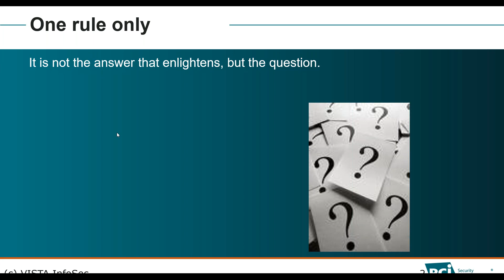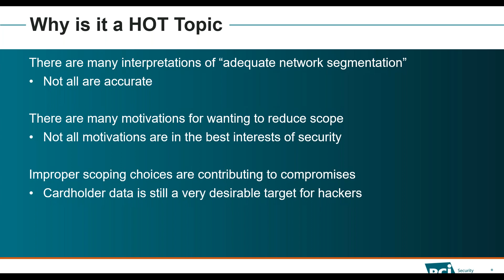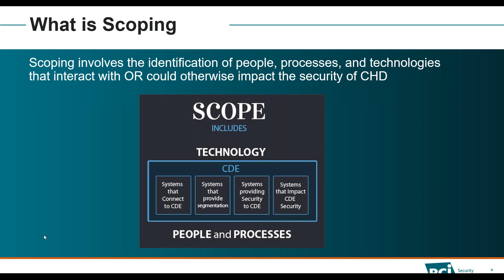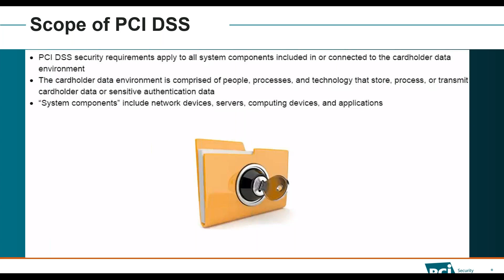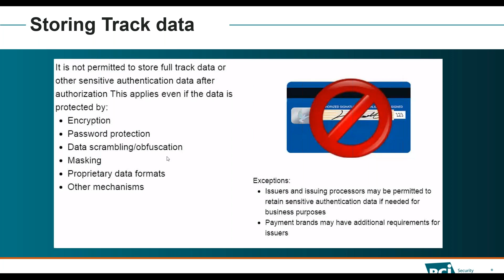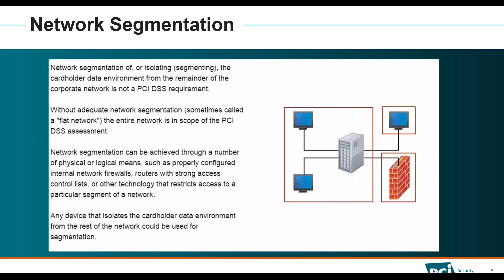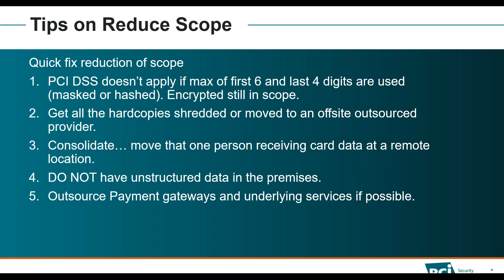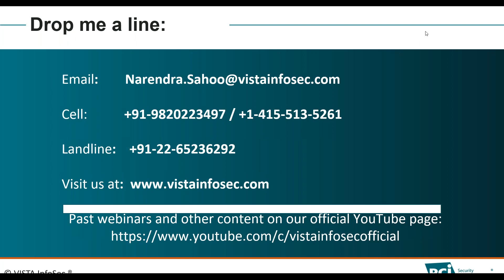Webinar | PCI DSS - 5 Simple Techniques to reduce scope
Scoping is the first step to gaining or maintaining PCI DSS compliance, and effective scope reduction can reduce the time and cost of becoming compliant.

Reducing scope is of prime importance in PCI DSS, not just it saves audit cost, it helps organization save time and money in managing compliance, managing technologies and more importantly, reduce liability incase of a breach. This free webinar provides step-by-step guidance on scoping the CDE, identifying areas where processes or technologies can be consolidated. This includes gathering information, defining a perimeter and analysing data flow.

Simplify the certification process by joining our ace QSA - Narendra Sahoo to understand:

• The importance of determining the system components, people and processes to be included in the scope;
• How to create an accurate data flow diagram to map the movement of cardholder data;
• What to include when mapping the IT infrastructure and external connections; and
• Five Effective methods to reduce the scope.

Whether your organization comes under PCI DSS or not, join us for furthering your knowledge on the card payment ecosystem.

About Us
Established in 2004, VISTA InfoSec is involved from Day one in providing vendor-neutral consulting services in the areas of Information Risk Compliance and Infrastructure Advisory Services. Vista Infosec most commonly provides advice on SOC 1, SOC 2, PCI DSS, HIPAA, HITRUST, GDPR, ISO 27001. Having offices in Mumbai, Singapore, USA and offering services to clients all over the world.

                                   Chapters
0:00 Introduction
3:31 One rule only
5:28 Need to know basics?
7:31 Services Portfolio
8:15 AGENDA
8:50 Terminology
9:09 Why is it a HOT Topic
15:41 Scoping Confusion
18:14 What is Scoping
20:33 Scoping concepts
26:04 Analyze the DFD
27:22 Analyze network
28:06 How to scope
29:09 Scoping and Sampling
30:12 PCI DSS Scoping
32:07 Scope - Technology requirements
32:56 Scope of PCI DSS
33:14 An Inventory
33:59 Where is the Cardholder Data Stored?
35:05 Storing track data
36:32 Track Data Location
38:15 Question to ask!
39:34 Scoping flowchart
40:57 Scoping Summarized
41:44 What is Segmentation
42:50 Why Segmentation?
44:10 Acceptable forms of Network Segmentation
46:43 Bottom-line
47:01 Tips on Reduce Scope
53:36 Misconception 2
55:44 Controls to use
57:00 Thank YOU!!
58:23 Past Webinars